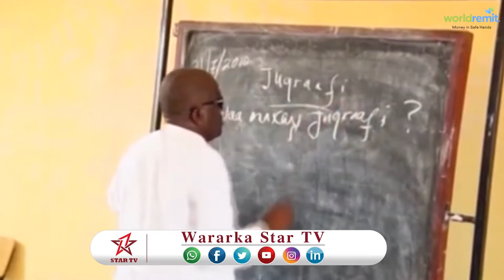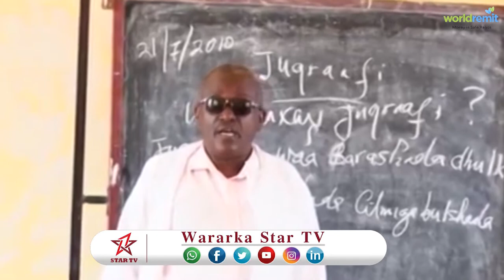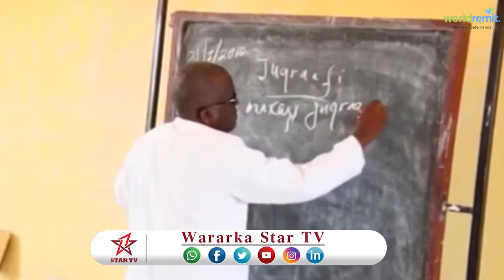DAAWO WARBIXIN KU SAABSAN BARE WAX KA DHIGA MAAMULKA DAWLAD GOBLEEDK SOMALIDA ITOOBIYA